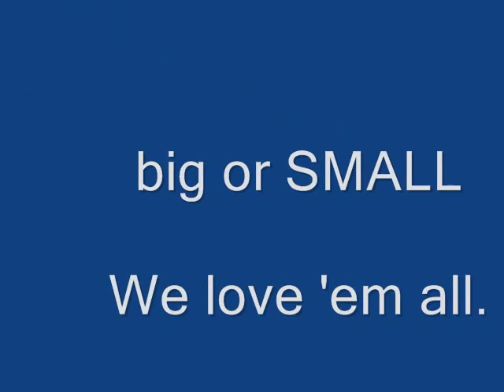Why Bichon Shih Tzu's are awesome...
Random pictures of an exceptional animal, my bud Kobe.
Set to the music of Artists: Robert Plant & Alison Krauss
Song title: Gone, gone, gone (Done moved on)
Album title: Raising Sand: